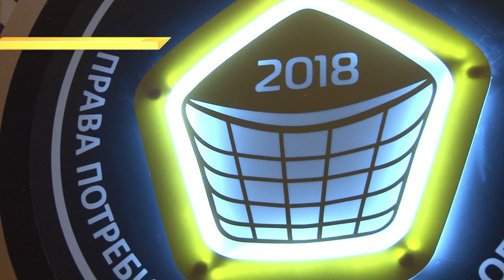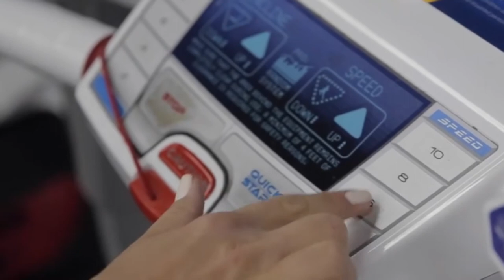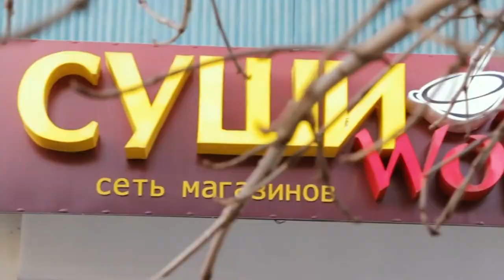В Сочи наградили лауреатов премии «Права потребителей и качество обслуживания». Новости Эфкате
Каждый год общественно-значимая награда вручается наиболее успешным проектам в этой области. Инициирована премия Фондом «Социальные проекты».

Премия в области качества сервиса и производимых товаров собирает лучшие компании из разных сфер бизнеса: страхование, банковское дело, общественное питание, связь, электроника и даже строительство. Награда - знак того, что компании-лауреаты ответственно относятся к соблюдению прав потребителей, производству своих товаров и оказанию услуг. А еще участие в таком мероприятии - лучший пример клиентоориентированности, уверены сами номинанты.